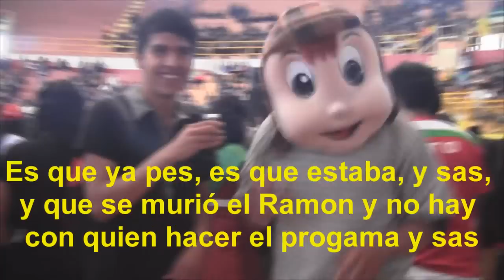Entrevistas Jornadas Nico y Herlinda Toral feat. los Berny's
Entrevstas en las jornadas de los Colegios: "Tecnico Salesiano" y "Herlinda Toral" :3

Carlos Cevallos, Bernardo Pinos, Hugo Cardenas, Erick Cedillo, Michu Carpio